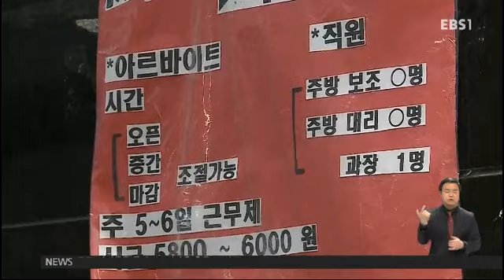최저임금 6030, 대학생 입장에서 바라보니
최저임금 올라도‥대학생 생활고 '여전'화 '압박'

내년 최저임금이 6030원으로 결정됐습니다 .올해 보다 8.1% 오른 수친데요. 올랐다는 사실 보다 적정수준인지가 더 중요하겠죠. 이수민 기자가 대학생들의 입장에서 짚어봤습니다.